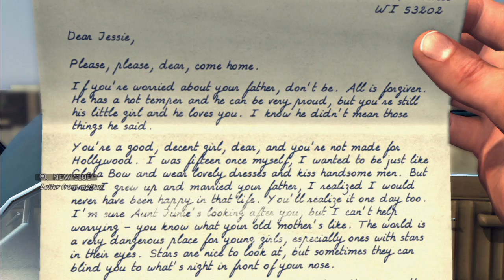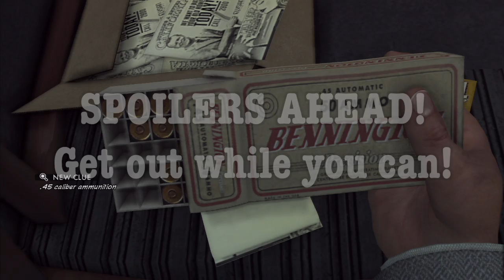L.A. Noire Needed One More Case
L.A. Noire is a pretty fantastic game, but could its story have benefited from one more case? If you don't ask, you never find out.

Featured Music, all from L.A. Noire:

Noire Clarinet
Arson - Redemption (Part 2)
Black Caesar Drive  - Unofficial Name -
A Driving Thought  - Unofficial Name -
J.J.
Homicide - Use and Abuse (Part 4)
Slow Brood
Arson - Redemption (Part 1)
Investigation Theme #1  - Unofficial Name -
Arson - Redemption (Part 3)
Menu Theme

L.A. Noire is published by Rockstar Games, and is available on PS3, Xbox 360, and PC.